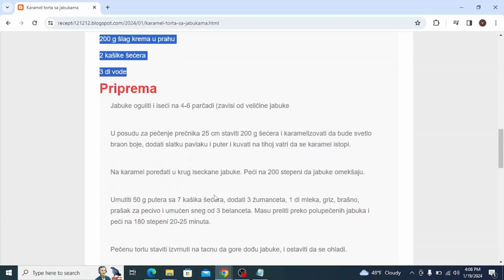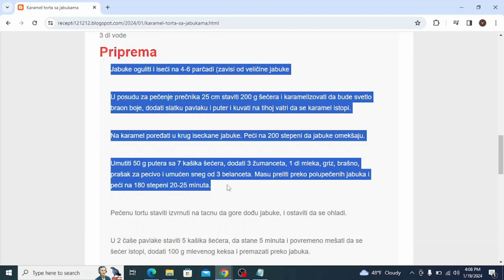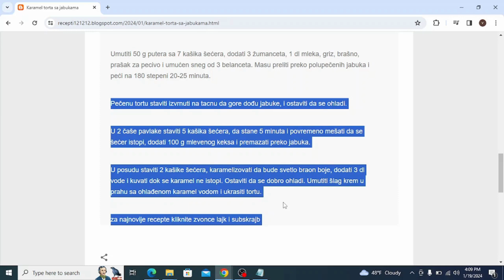Karamel torta sa jabukama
torte
torte ivanjica
torte akcija
torte andjelcic
torte anci kolaci
torte arandjelovac
torte aman
torte aurora
torte automobili
torte arilje
torte ana i elza
torte autici
torte bez pečenja
torte beograd
torte barbie
torte brze
torte barbi
torte bez jaja
torte cena
torte cenoteka
torte crvena zvezda
torte cokoladne
torte coolinarika
torte cacak
torte crtezi
torte crvena zvezda sa slagom
torte dis
torte decije
torte dekoracija
torte dinosaurus
torte duga
torte dinosaurusi
torte elza
torte eskom
torte elsa
torte elsa i ana
torte elegantne
torte emily
torte edeka
torte esslingen
torte fudbal
torte fudbalske
torte fudbalski teren
torte frozen
torte fortnite
torte farma
torte fudbaleri
torte fondan
torte frikom
torte futog
torte gelato
torte gomex
torte gotove
torte golub
torte gradiliste
torte golubinci
torte hulk
torte heineken
torte hofer
torte halloween
torte i kolaci
torte ignjo
torte idea
torte jednorog
torte jagodina
torte jeftine
torte jeni
torte japanski vetar
torte jednoroga
torte jelen pivo
torte jafa
torte jednorozi
torte jevrejska novi sad
torte kragujevac
torte kremaste
torte kraljevo
torte koje se ne peku recepti
torte krusevac
torte kupovne
torte kolaci
torte ljubav i ja
torte lidl
torte leskovac
torte lipa nis
torte lazarevac
torte lol
torte leptir
torte leon
torte loznica
torte lepe
torte maxi
torte mladenovac
torte mala sirena
torte minecraft
torte meda
torte motori
torte novi sad
torte nis
torte novogodisnje
torte najlepse
torte partizan
torte podgorica
torte posne
torte pancevo
torte prodaja
torte pinterest
torte podgorica cijene
torte princeze
torte cokollate
torte quarter
torte quark
torte quark mandarinen
torte quadrate
torte quarkcreme
torte quark-sahne
torte qimiq
torte rodjendanske
torte recept
torte roda
torte recepti cokoladne
torte ronaldo
torte recepti sa slikama
torte ruma
torte stamevski
torte slike
torte torte
torte traktor
torte tropic
torte tik tok
torte traktori
torte tom i dzeri
torte tsv
torte trebinje
torte tivat
torte trnava
torte u obliku srca
torte univerexport
torte ukrasene slagom
torte ukusi
torte ukrasene slatkisima
torte uzice
torte ukrasavanje
torte vocne
torte vanilica
torte vragolic
torte valjevo
torte vidikovac
torte vrste
torte vozdovac
torte vranje
torte vrbas
torte vuk
torte winx
torte winks
torte wien
torte winnie pooh
torte wolt
torte wien bestellen
torte werl
torte wednesday
torta cresima
torte youtube
torte recepti
torte aleksandra
torte akullore
torte ariel
torte ananas
torte al cioccolato
torte asmr
torte apfel
torta ahogada
torta alemã
torta al cioccolato fatto in casa da benedetta
torta amor
torte barbike
torte cetvrtaste
torte crtani
torte challenge
torte čizkejk
torte cheesecake
torte cocomelon